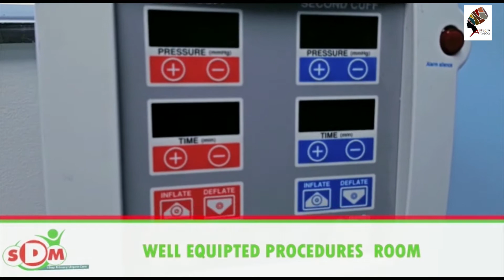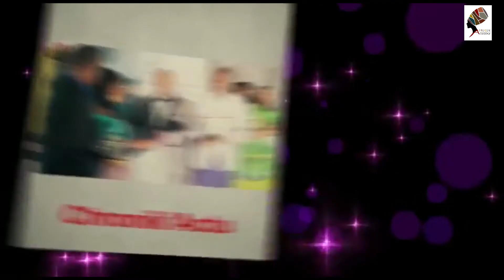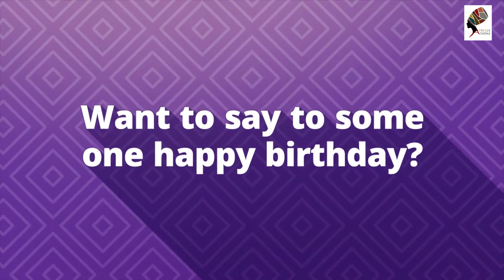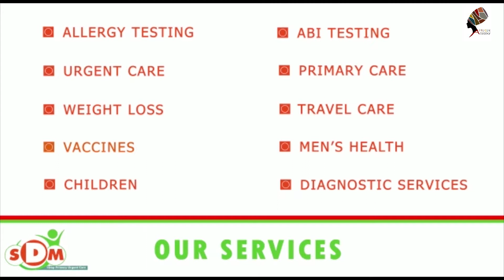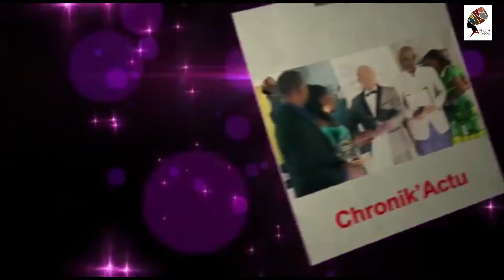Le direct Avec notre invité KAMNO Michel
Le direct Avec Comme  invité KAMNO Michel il est Collaborateur du roi Bell, Analyste Geo politique et président fondateur ONG Nouvel Horizon